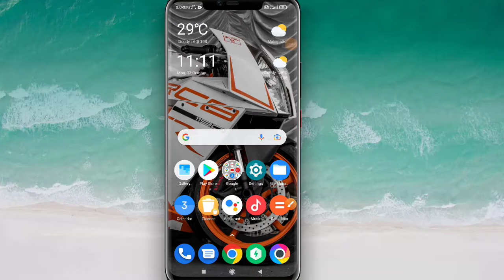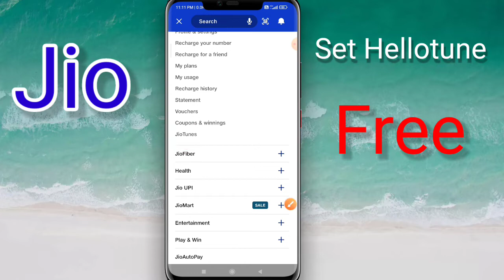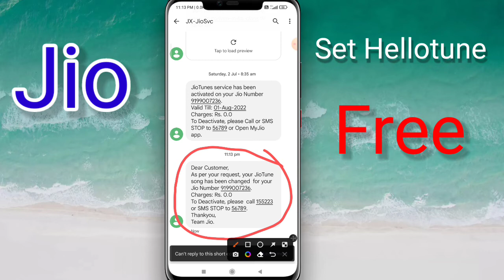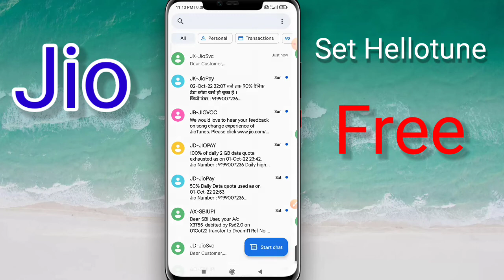Jio sim free caller Tune | jio sim me free caller Tune kaise lagaye | caller Tune kaise set kare 💯